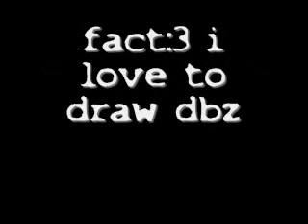i got tagged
lololo